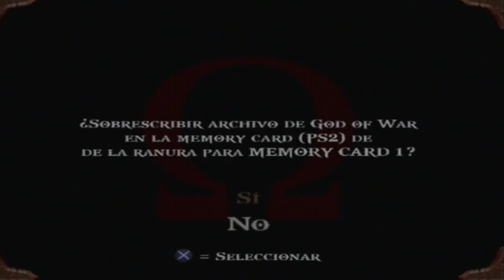Walkthrough - God of War - #9